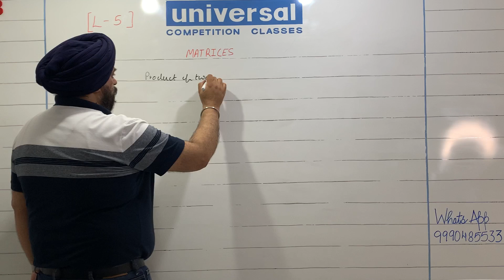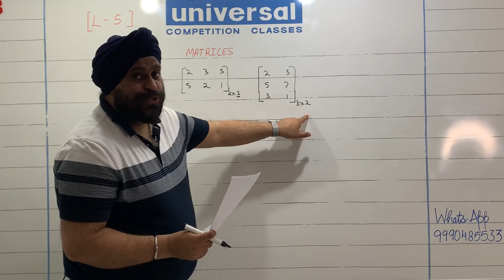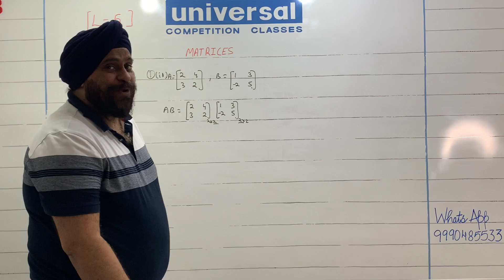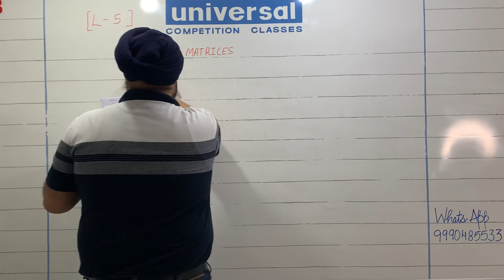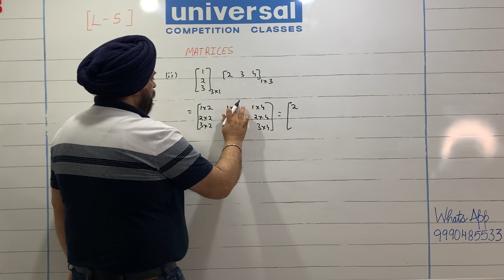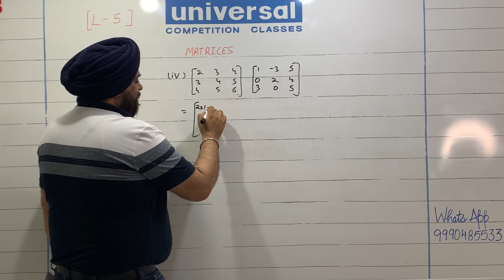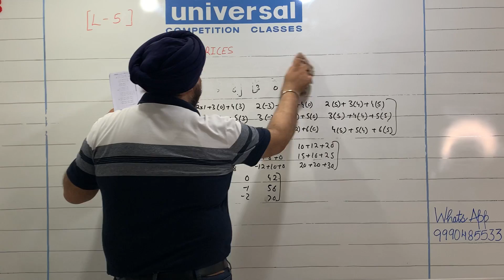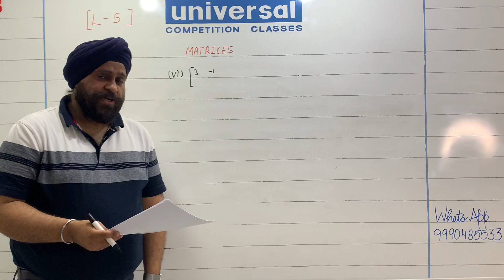Chapter 3 Matrices | NCERT EX 3.2 Q1, Q3 | lecture-5 | Class 12 Maths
Chapter 3 Matrices | NCERT EX 3.2 Q1, Q3 | lecture-5 | Class 12 Maths By Gurpreet Sir